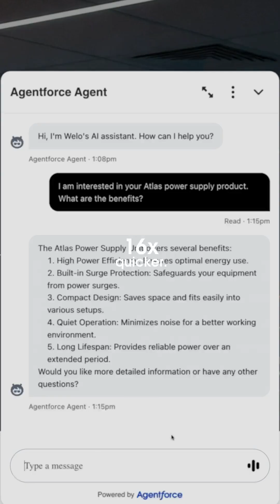Agentforce Cuts the Complexity of DIY Pilots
Skeptics say 95% of AI pilots fail. 1.2B agentic workflows later, our Agentforce customers prove otherwise.